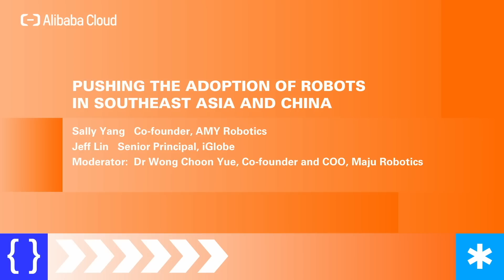Pushing the adoption of robots in SEA and China | AsiaForward Startup Day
SPEAKERS:
Sally Yang, Co-founder, AMY Robotics
Jeff Lin, Senior Principal, iGlobe

MODERATOR:
Dr Wong Choon Yue, Co-founder and COO, Maju Robotics